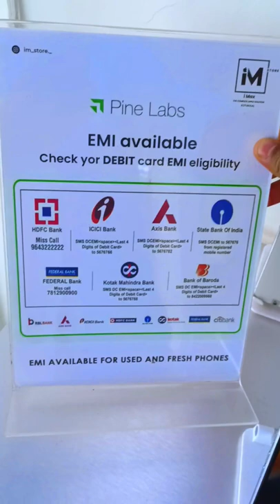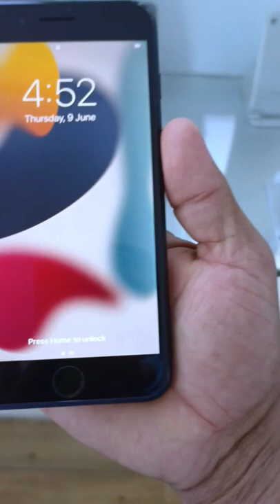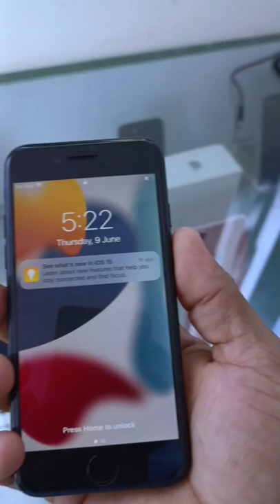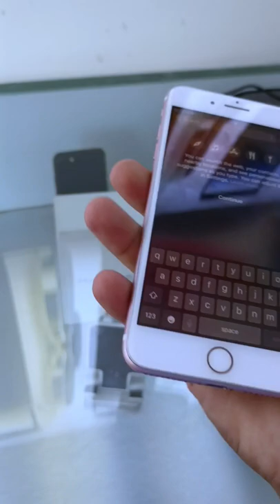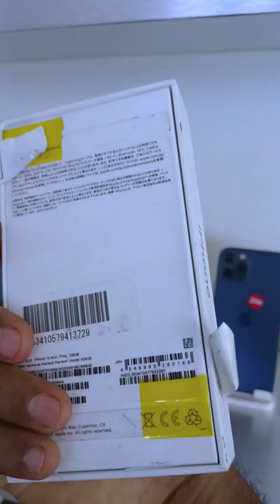Kottakkal Used Iphone Shop - iphone used malayalam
Kottakkal used iphone shop malayalam Used iphone malayalam

Mini Rd, Kottakkal, Kerala 676503
IM Store

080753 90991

IM Store

•Brand New & Pre-owned Apple products •Apple Accessories

•Emi Available

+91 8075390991 All India Courier Service

Usediphoneshopkottakkal kottakkalusediphone

Used iphone malayalam malappuram

Iphone used mobile malayalam

Iphone used mobile malayalam dubai

Iphone used mobile malayalam kerala

Iphone used mobile malayalam kozhikode

Dubai used iphone market malayalam

Used iphone 12 mini malayalam

Iphone second hand mobile malayalam

Used iphone 12 pro max malayalam

Iphone 13 used mobile

Second hand iphone shop

iPhone 12 clone price in India

Best iPhone to buy

Second hand iPhone buy online

Refurbished iPhone

Second hand iPhone Flipkart

second hand iphone under 5,000

Iphone second hand olx

Second hand iPhone under 15000

iphone 11 second hand under 20,000

Used iphone store in kerala

Iphone second hand malayalam calicut

Iphone second hand malayalam in kerala

Used iphone market in kerala

Iphone low price malayalam kozhikode

Used iphone in malappuram

Used iphone in tirur

Used iphone shop malayalam

iphone uasd pro max